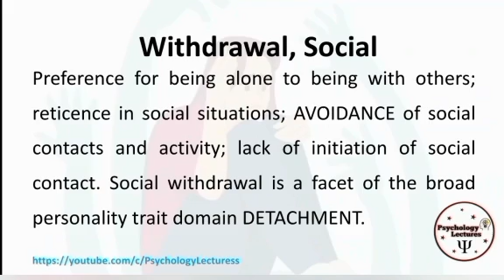Withdrawal | Psychological Terminologies | Psychology Lectures | in Urdu and Hindi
Withdrawal is the combination of physical and mental effects that a person experiences after they stop using or reduce their intake of a substance such as alcohol and prescription or recreational drugs.

DSM 5
Clinical psychology